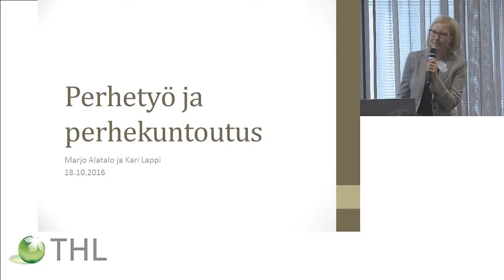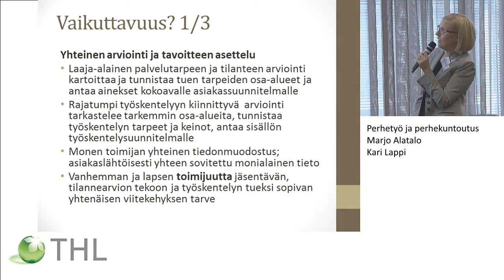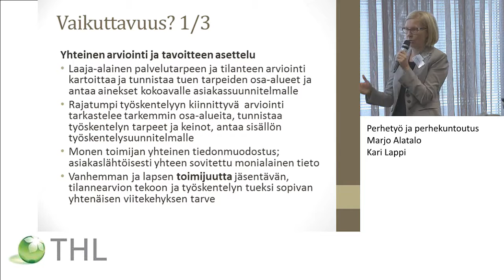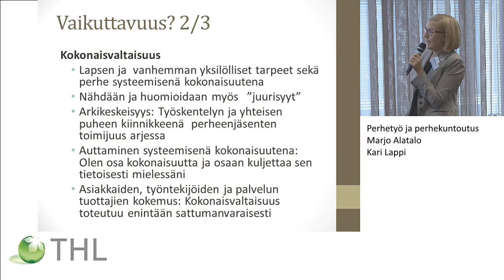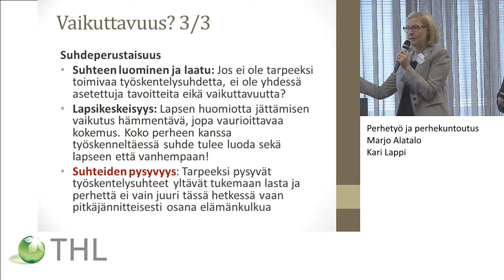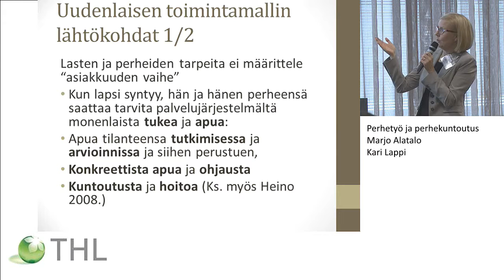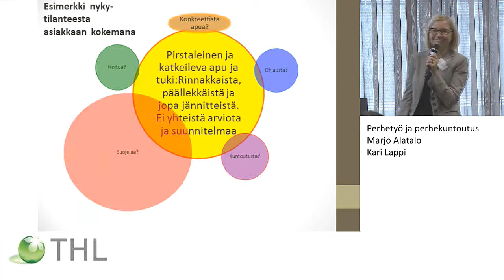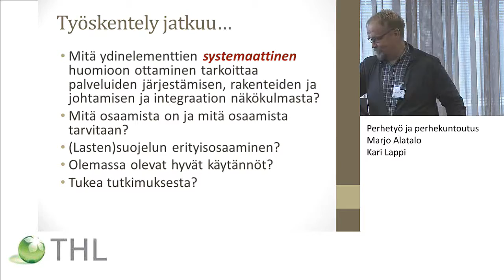Perhetyö ja perhekuntoutus, Marjo Alatalo ja Kari Lappi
Mallinnukset LAPE-hanketyön tukena erityispalvelut -työpaja